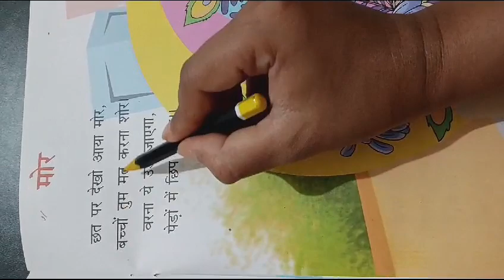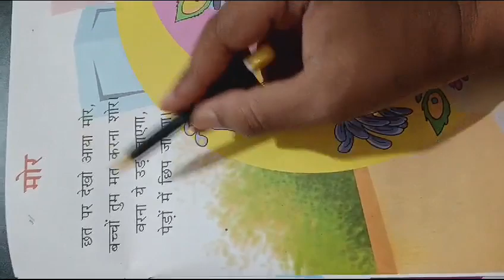Classwork, Hindi Rhymes, Class Nursery, Date 07/05/2024